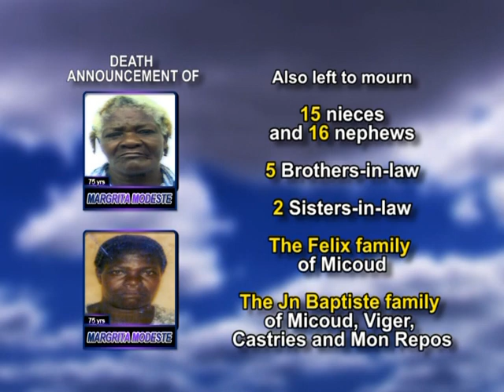Margrita Modeste LONG